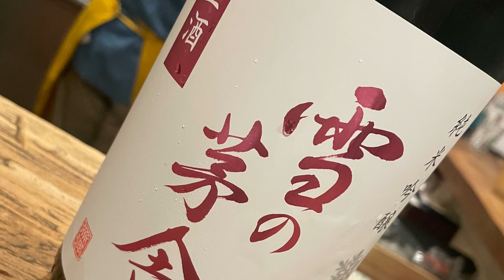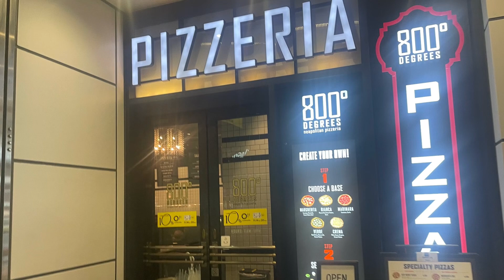バルセロナの夜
先日スノーの骸骨スタンプで練習動画上げたんですが、全然上達してないですね…naHa♪
画像は昨日事務所の仮移転で引越し作業終えてアジアンパーム行って長老たちヤムパムチームと飲みました…naHa♪naHa♪